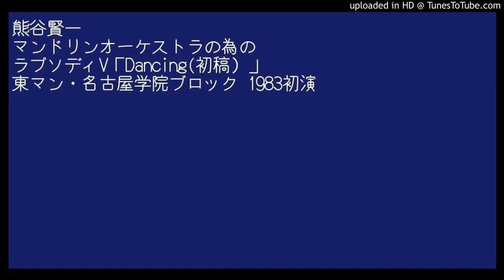熊谷賢一：ラプソディⅤ「Dancing」